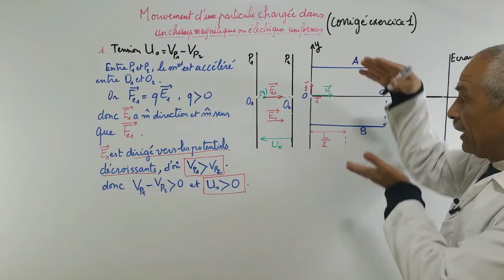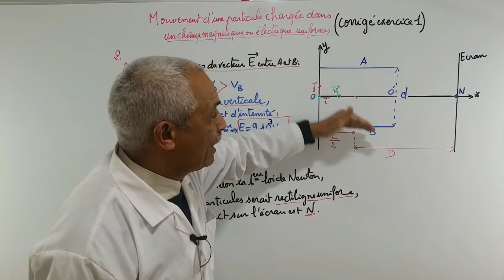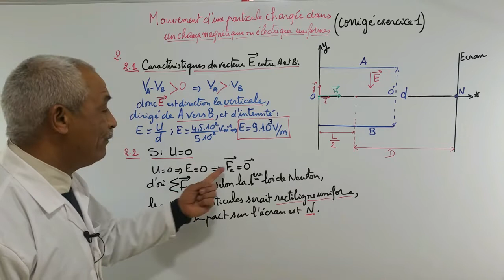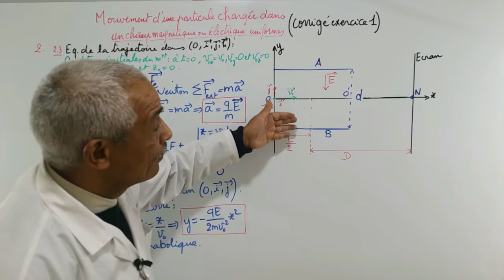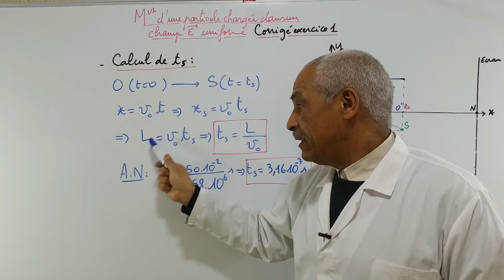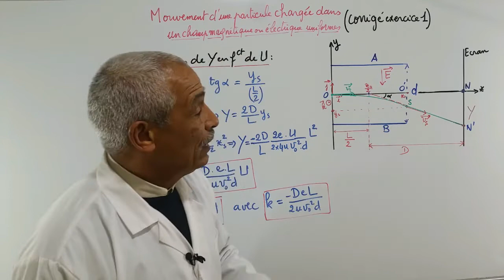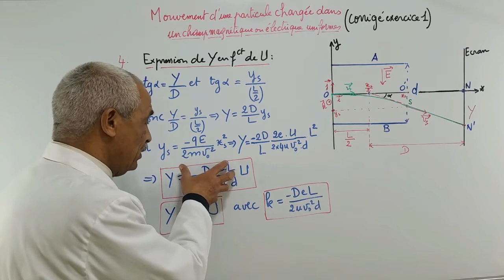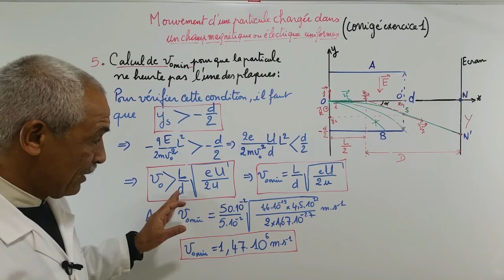Exercice 1: Mouvement d'une particule chargée dans un champ électrostatique uniforme.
Etude du mouvement d'une particule chargée dans un domaine où règne un champ électrique uniforme. La déflexion électrostatique. Télécharger l'énoncé de l'exercice par ce lien :

mouvement dans un champ électrique uniforme exercices corrigés pdf
mouvement dans un champ électrique uniforme exercices corrigés
particule chargée dans un champ électrique uniforme animation
action d'un champ électrique uniforme sur une particule chargée
mouvement dans un champ électrique uniforme cours
mouvement dans un champ électrique uniforme cours pdf